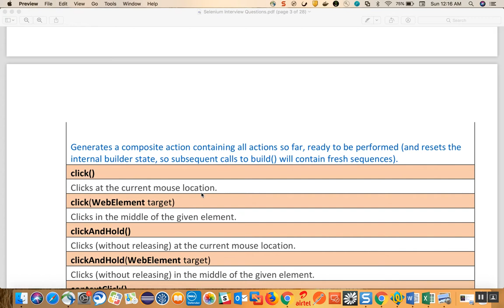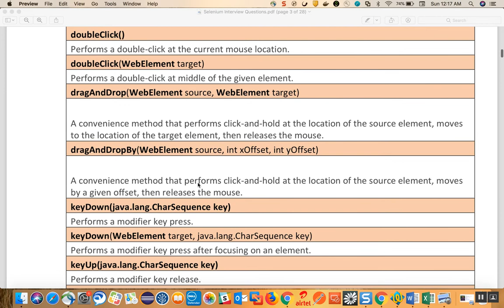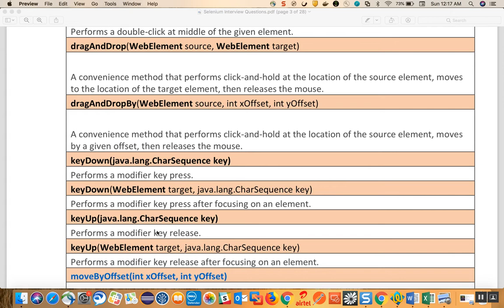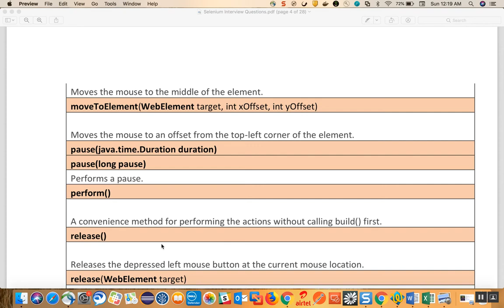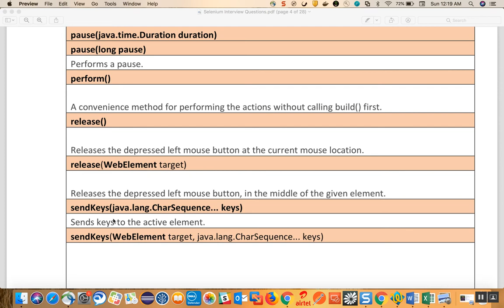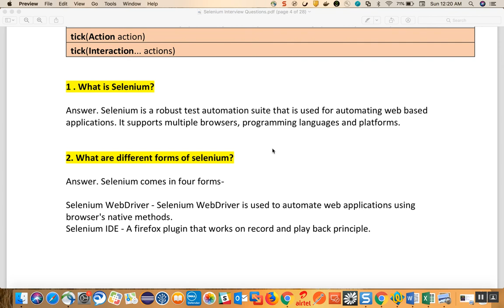Selenium Interview Question and Answer Series-2